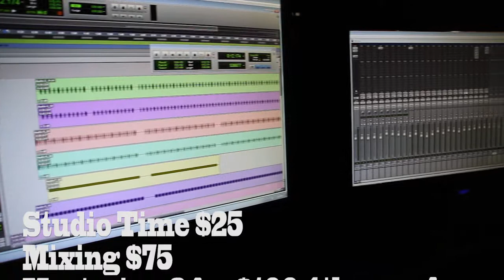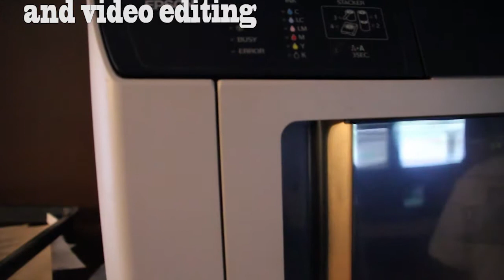Igloo Beats Studio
Book a session today